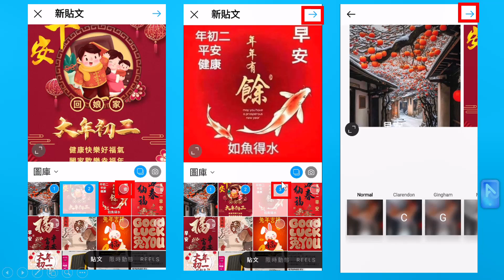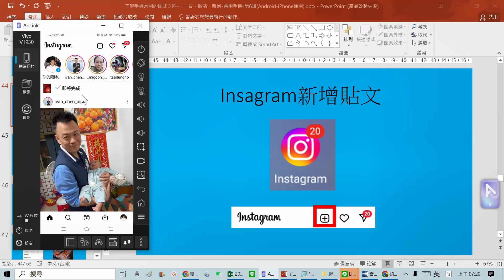如何新增Insagram貼文(手機版)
了解手機常用的圖式之三-手機鍵盤-手寫輸入-聲音轉文字-善用手機 第5講(Android iPhone適用)